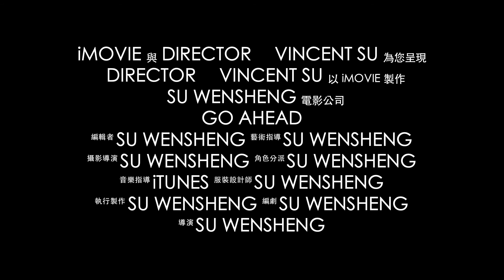TIBET FOREVER ALI.mov西藏阿里（續集）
永遠的西藏阿里